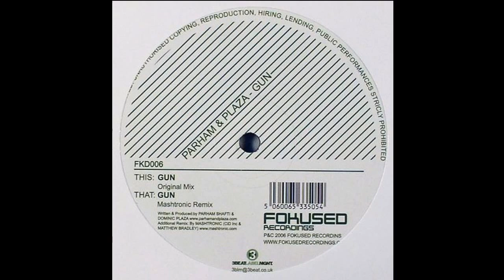Parham & Plaza ‎– Gun (Mashtronic Remix)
Parham & Plaza ‎– Gun

Label: Fokused Recordings ‎– FKD006
Format: Vinyl, 12"
Country: UK
Released: Sep 2006
Genre: Electronic
Style: Progressive House